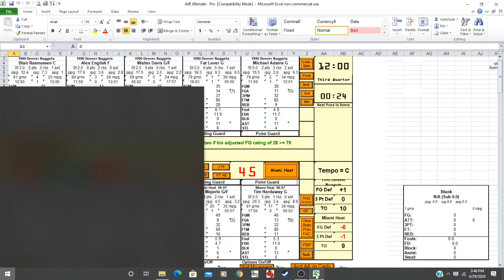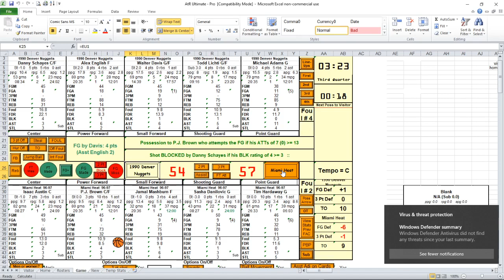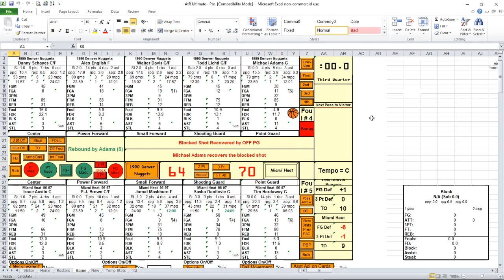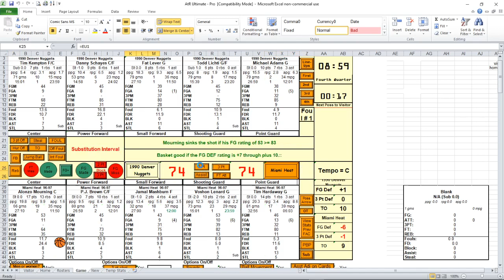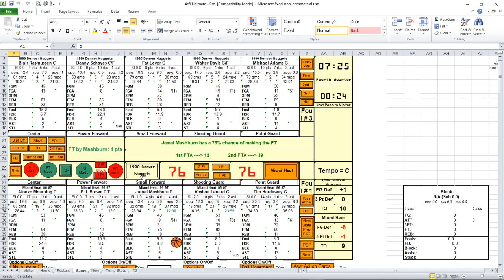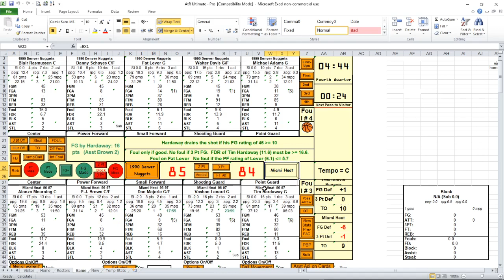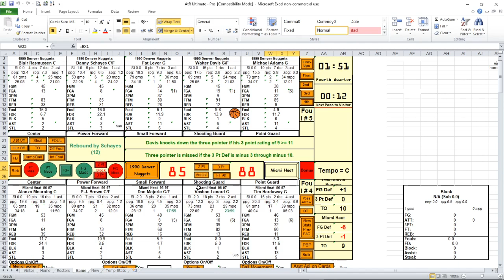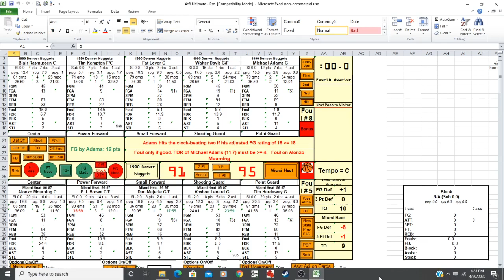1990's Great Team Tournament DEN @ MIA 2nd Half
2nd Half of the 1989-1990 Denver Nuggets @ 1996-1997 Miami Heat in the last of the 1st round match-ups in the 1990's Great Team Tournament using ATR.